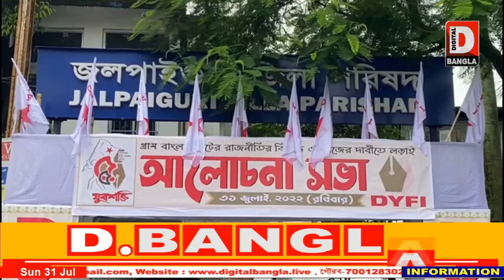জলপাইগুড়িতে আসলেন ডিওয়াইএফআই এর রাজ্য সম্পাদিকা মিনাক্ষী মুখোপাধ্যায়